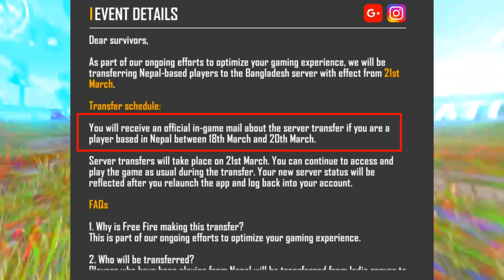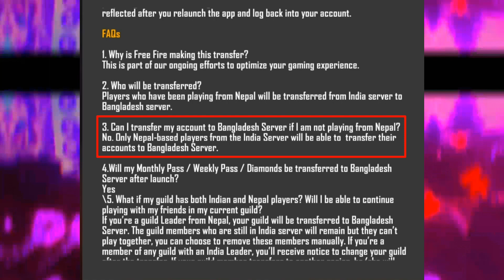Why Nepal Server Removed From Indian Server? 🤔 para SAMSUNG A3,A5,A6,A7,J2,J5,J7,S5,S6,S7,S9,A10,A20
Free Fire Top Country
1.Garena Free Fire Indonesia Live
2.Garena Free Fire Brazil Live
3.Garena Free Fire Brasil Live
4.Garena Free Fire India Live
5.Garena Free Fire Singapore Live
6.Garena Free Fire Thailand Live

new nepal server, free fire server is no more, no more nepal in indian server, Free Fire Nepal Server, Nepali Players Transferring To Bangladesh Server, Bad News, nepal player transfer full details, how to transfer india server to nepal server,

24kgoldn mood ❤️ (Free Fire Highlights)

Ненужные теги: xxxtentacion, empire, rap, bad vibes forever / empire, hip hop xu0026 rap, xxx, look at me, lil pump, music, bad vibes forever, sad, sad!, juice wrld, members only, hope, music video, 2017, hip-hop, the, ski mask the slump god, エックスエックスエックステンタシオン, revenge, ?, llj, jmp, hip hop, jocelyn flores, wishing well, ski mask, tentacion, икстентасион, xxxtentacion tribute, poy, yung bratz, 2019, trap, jahseh, jesus honcho - infatuated (official music video), emotional rap, yung bratz xxxtentaction, elevator, yung bratz xxxtentacion, elevator xxxtentacion, yung bratz lyrics, xxxtentacion songs,  , sway lee, arms around you tribute, rap music, pop music, proudcatowner, xxx tentacion, hip hop music, armaroundyou, armsaroundyou, yung bratz rap, yung bratz song, elevator audio only, yung bratz audio only, yung bratz new song, lilpump, swaelee, maluma, pump, xxxtentacion original, miami, новая песня, альбом, новый альбом,cover, клип, плагиат, rauf faik я люблю тебя, rauf faik альбом, рауф и фаик плагиат, украли песню, кавер, рауф и фаик детство, rapper, murder,  concert, rolling loud, 88rising, tour, denzel c..., save me (audio), eminem rip donald trump, eminem diss donald trump, втренде, новый клип, украли у тентасьона, тентасьон, rauf faik плагиат альбома, сбайтили, show, rauf faik плагиат xxxtentacion, оригинал, детство пародия, детство плагиат, xxxtentacion - save me (audio), xxxtentacion leaks, naruto amv, naruto vs sasuke, naruto, amv, save me, xxxtentacion - save me (lxry remix), 1 hour, 1hour, loop, xxxtentacion - save me, lil peep, hand, react to xxxtentacion death, react to xxxtentacion, rappers react, xxxtentacion killed, react to xxxtentacion dead, club, helping, pompano, cinema, hour, one, ieatpussy, the box, box, ,